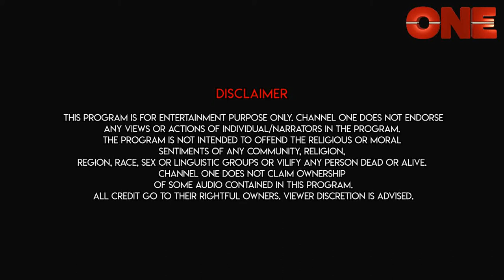Obelay Adda with Sarbani Deb | Channel ONE | Celebrity Chat Show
Obelay Adda: The musical show of Channel One.
Our adda, gaan & fun is with Munmun & Sarbani Deb.
Please do watch the episodes of Obelay Adda & give your valuable comments.